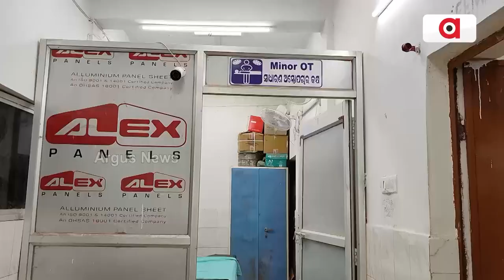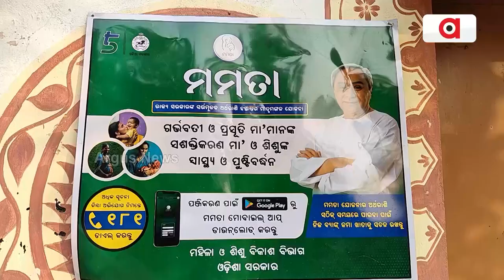ଉପାନ୍ତରେ ଅବହେଳିତ ସ୍ବାସ୍ଥ୍ୟ ସେବା || Health Problem || Nabarangpur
ଉପାନ୍ତରେ ଅବହେଳିତ ସ୍ବାସ୍ଥ୍ୟ ସେବା। ନବରଙ୍ଗପୁର ଜିଲ୍ଲା ଉପାନ୍ତ ବ୍ଲକ ଚନ୍ଦାହାଣ୍ଡିରେ ସ୍ବାସ୍ଥ୍ୟବ୍ୟବସ୍ଥାର ବିକଳ ଚିତ୍ର । ଚକାଚକ ବିଲଡିଙ୍ଗ ମାତ୍ର ନାହାନ୍ତି ଷ୍ଟାଫ୍।  ୪ଟି ପ୍ରାଥମିକ ସ୍ବାସ୍ଥ୍ୟ କେନ୍ଦ୍ରକୁ ମାତ୍ର ୬ଟି ଡାକ୍ତର।